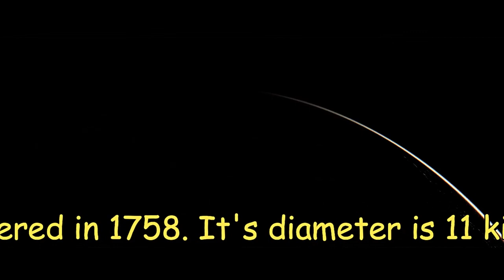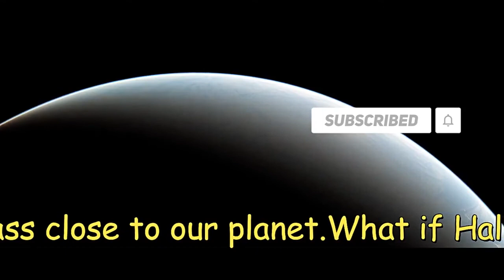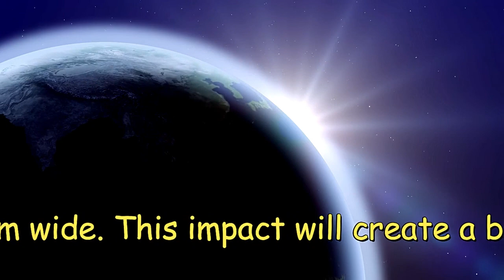What if Halley's Comet Hits The Earth